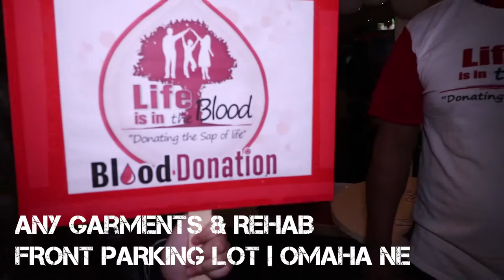MY BLOOD DRIVE EXPERIENCE | Oct 7, 2017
In this video, I share with you how easy it is to save 3 LIVES!

At REHAB we are all about having fun, but we never forget to give back. rehabcares. Join us and "Captain Planet & Planteers" as we do more rehabbing outside the walls of our venue, and clean up 2595 Manderson St. Omaha NE.

If anyone would like to join us in getting our hands dirty, for a bigger long term change. Please join us on OCT 10, 2017 to KEEP OMAHA BEAUTIFUL!

KEEP OMAHA BEAUTIFUL (non-profit)
CITY OF OMAHA
TERRAMOTA
SHAMROCK LIMO
REHAB LOUNGE
RALSTON INSURANCE